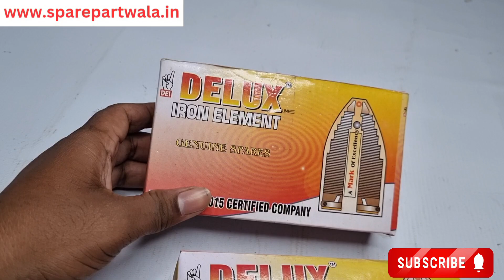Iron Element 450 Watts | Iron Element 600 Watts | Dry Iron Element | Iron Element Spare Parts